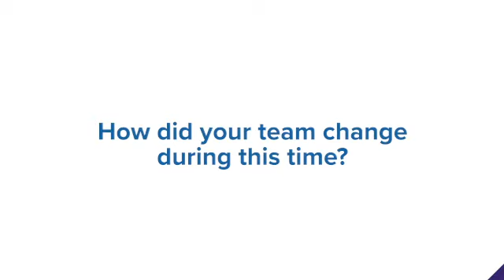FreeScale Sloan Gaon Oct 22